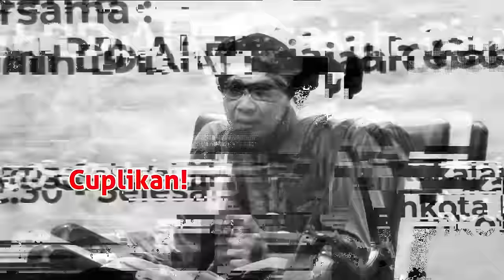Larangan Egois saat Berhubungan Suami Istri | Buya Yahya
No. Rek : 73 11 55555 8
Kode Bank : 451
a/n : Al Bahjah TV